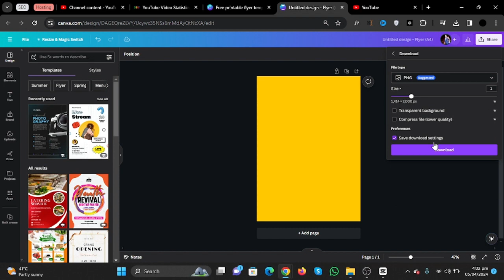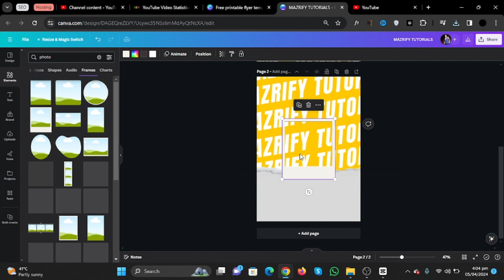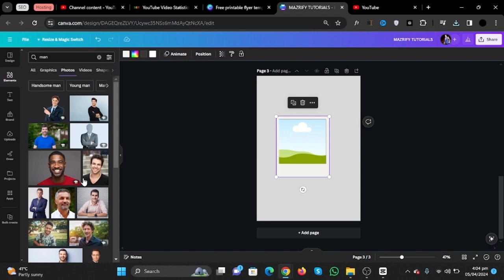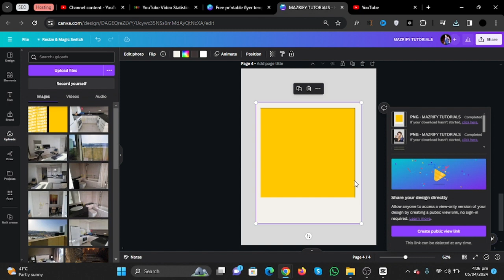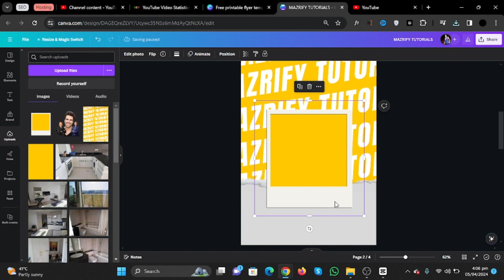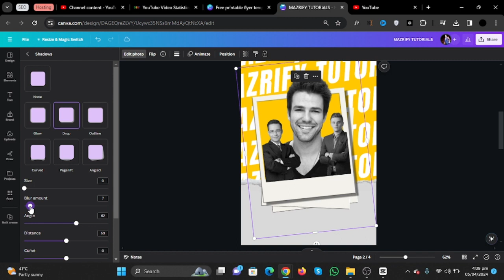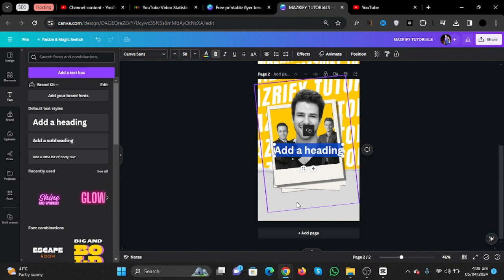Event Flyer Design Social Media | Canva tutorial | Mazrify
In this video I'II show you how to make event flyer for social media in canva, Learn how to use captivating visuals, clear text, and strategic layout to grab attention and get people excited. Master social media event flyer design with Canva today!